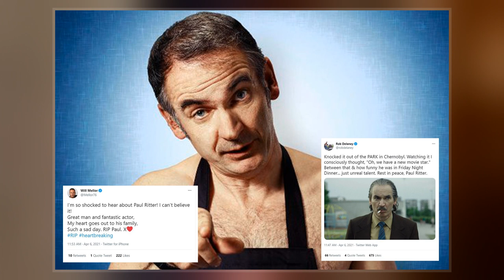Paul Ritter (Actor)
Paul Ritter  was an English stage and screen actor. He had roles in s including Son of Rambow, Quantum of Solace, Harry Potter and the Half-Blood Prince, and The Eagle, as well as  programmes including Friday Night Dinner, Vera, The Hollow Crown, The Last Kingdom, and Chernobyl.